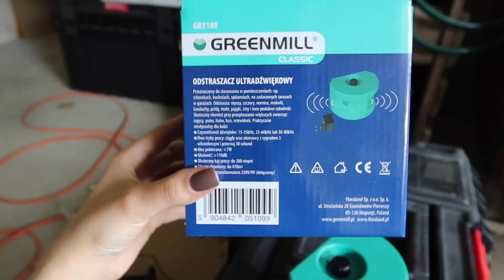PIERWSZA FAKTURA ZA PRĄD PO ZMIANIE TARYFY I MYSZ NA STRYCHU